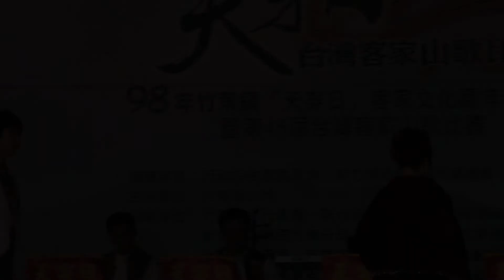劉瑞嬌山歌子98HD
98竹東山歌比賽劉瑞嬌山歌子HD